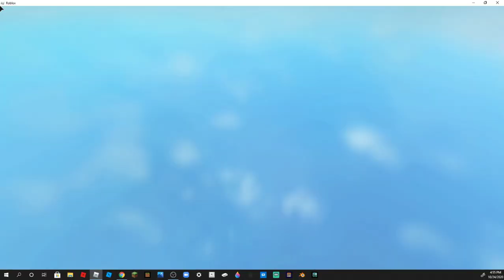How to beat Tower Battles Solo | Roblox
Title: How to beat Tower Battles Solo | Roblox

Today, I will be playing Roblox Tower Battles and actually showing you guys how to completely beat it solo, since the last "How to beat Tower Battles Video" I showed how to beat it with 2 people. Watch the video to find out MORE!

All music and sounds are owned by Tower Battles, Roblox Corporation, and whoever they are associated with.

Price: FREEEEEEE!